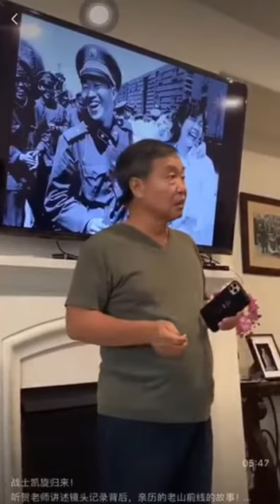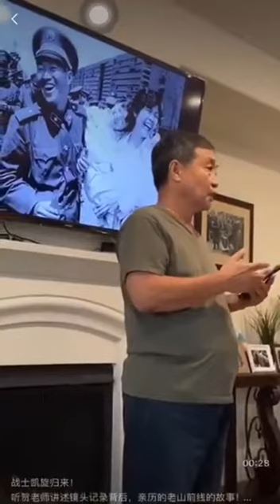211高地枪击事件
回顾85年老山越战最大的一件事：一战士拿冲锋枪冲进司令部开枪射击军首长！